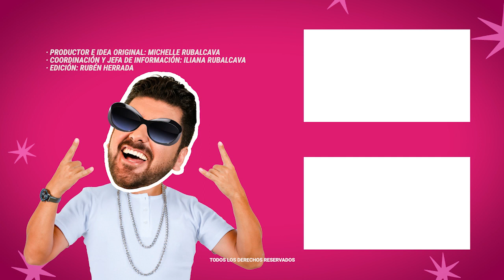Paul Stanley no permitirá que manchen la memoria de su padre | MICHISMESITO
PaulStanley no permitirá que manchen la memoria de su padre